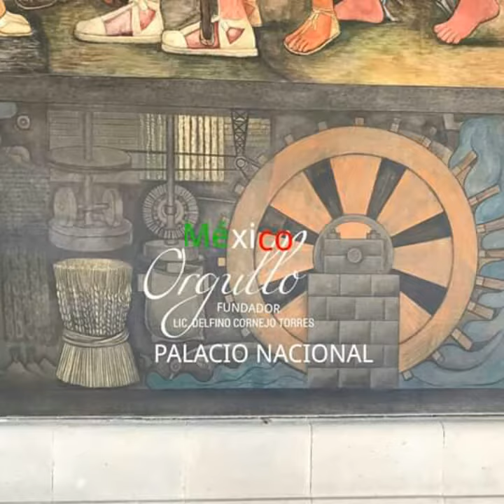CDMX TURISMO MÁXIMO LÍDER LIC. DELFINO CORNEJO TORRES FUNDADOR DE ORGULLO MÉXICO